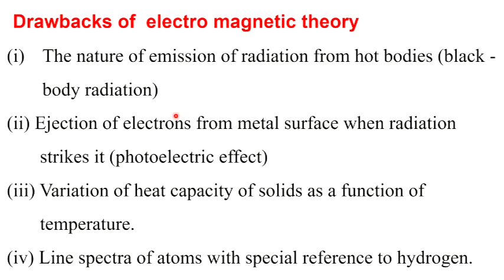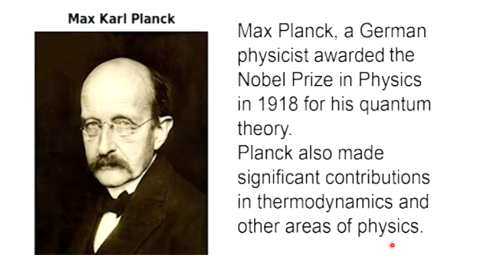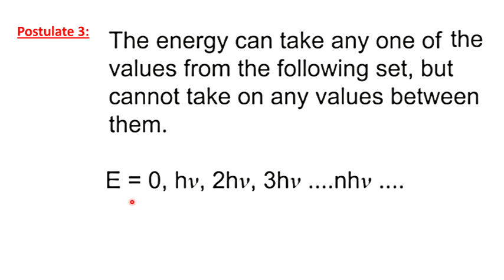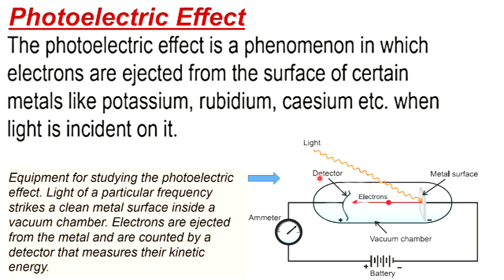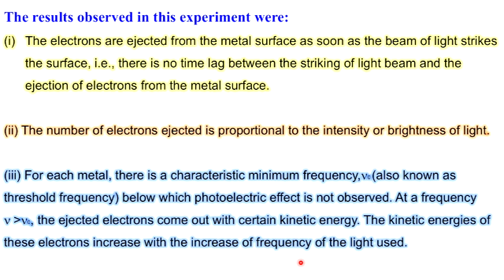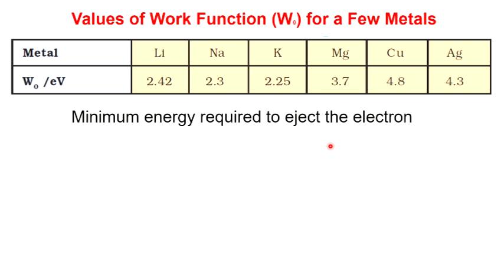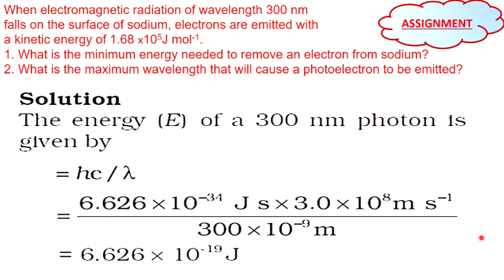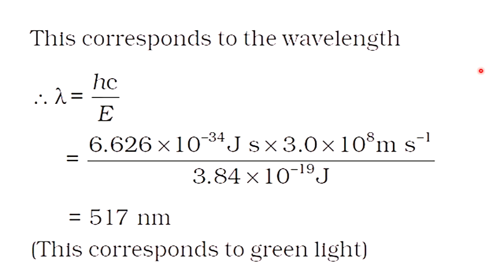KITE VICTERS PLUS ONE CHEMISTRY NOTES|NOTES +131-12|SOME BASIC CONCEPT OF CHEMISTRY NOTES-EPISODE 10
TENTH PART OF NOTES OF CHEMISTRY CLASS FROM VICTERS